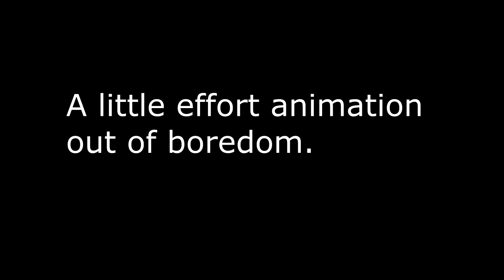Samurai A-Hole Reanimated Ending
My very first animation that doesn't involved the English language.